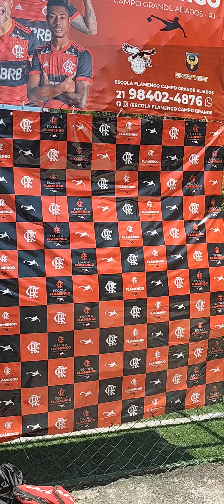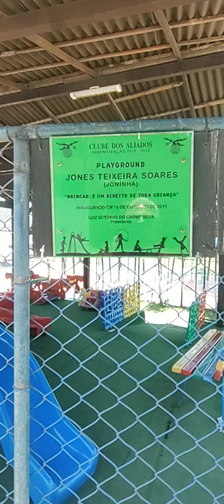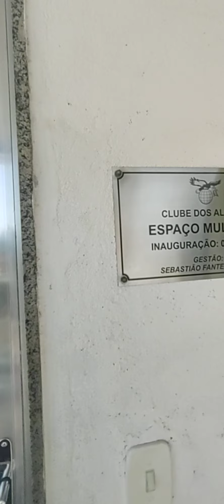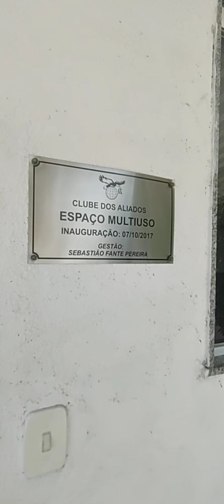23 de outubro de 2021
CLUBE DOS ALIADOS , UMA VISTA PANORÃMICA. , CONVERSEI COM O PRESIDENTE DO CONSELHO  SEBASTIÃO FANTE  , COM O PRESIDENTE DO CLUBE MARCELO     PARABENS